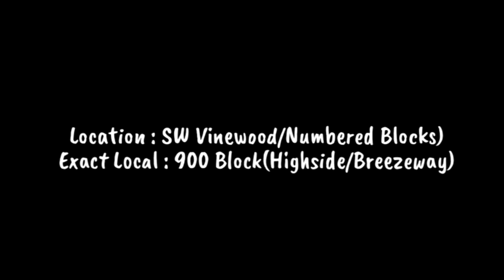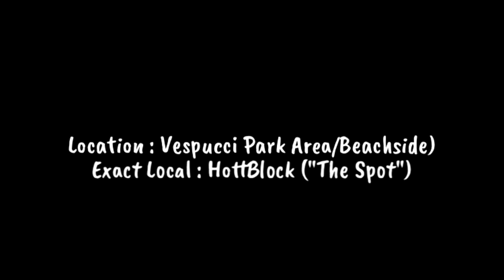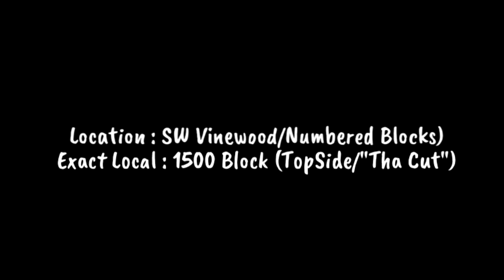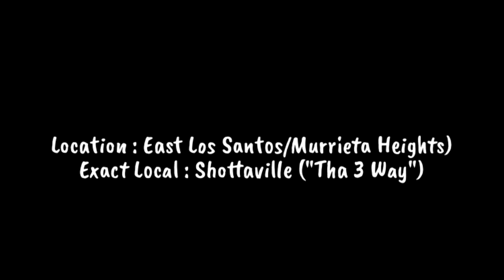HoodTales (S2) Ep.11 (Drama (Part II) #22 (SEASON FINALE)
& therealmaktrey

Freaky DSMG - I’m Da Man

TriggaB2x - Recipe

310 - Damn

Freaky DSMG - Y.N.I.C

BankrollPJ- Rush Hour ft. (BrmQuan)